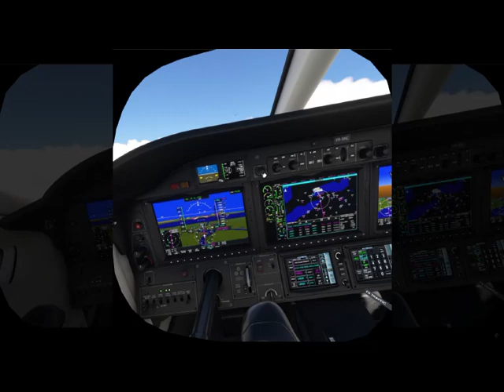Toronto City Centr4e Airport - TMB930 MS2020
Flying into Toronto City Centre Airport in the TBM930 -MS2020